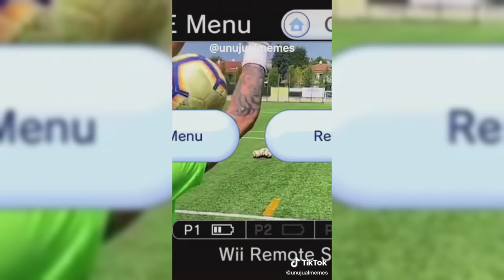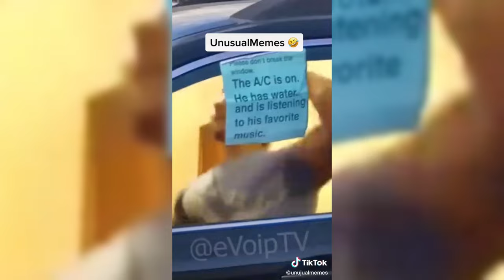UNUSUAL MEMES COMPILATION #24